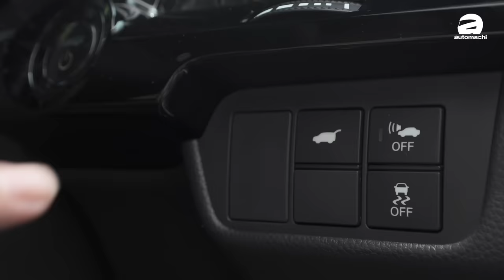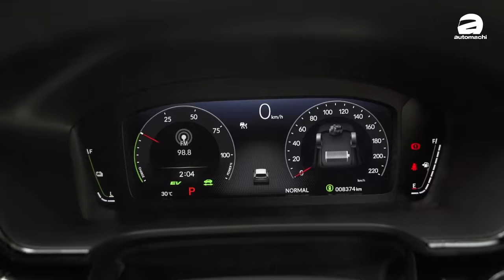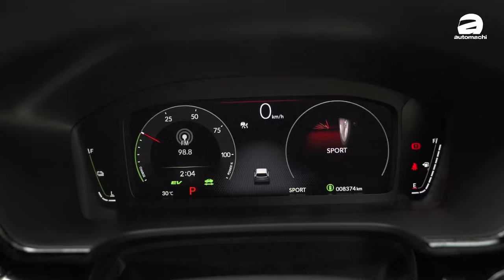2024 Honda CR-V RS e:HEV 试驾：大马最省油的C-Segment SUV为何销量遥遥领先？（新车试驾）｜automachi.com 马来西亚试车频道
2024年 Honda CR-V 上市之后，这款车在本地的销量非常的亮眼，如果统计今年前7个月的销量，这辆车更是同级车款冠军！为什么 CR-V 可以卖那么好？我们今天就来试驾看看！

0:00 Intro
0:29 Beauty Shot
0:44 Exterior
3:35 Interior
6:35 In car
12:03 Ending